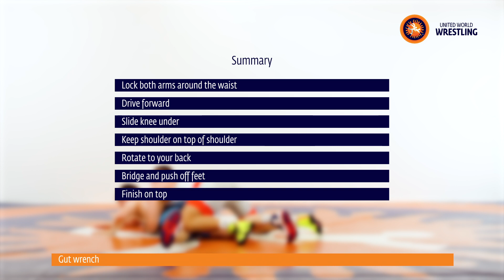UWW LEVEL3 M Gut wrench